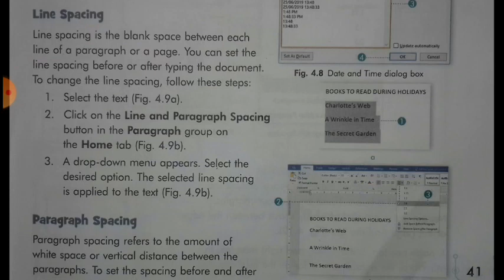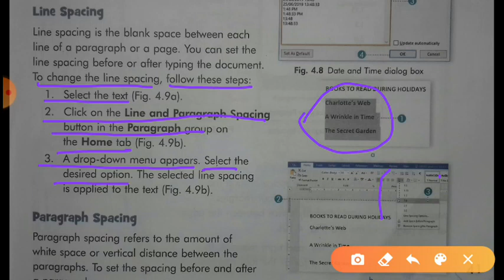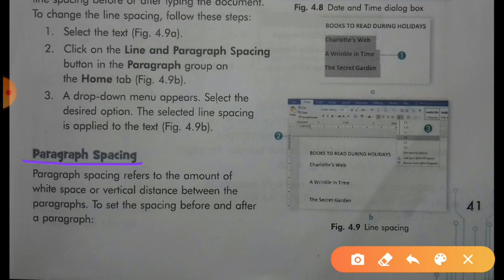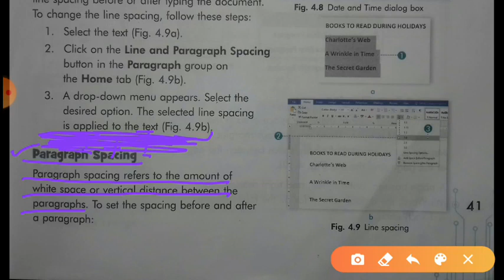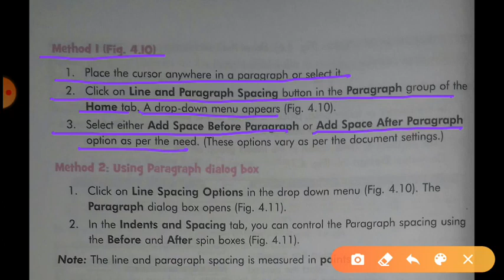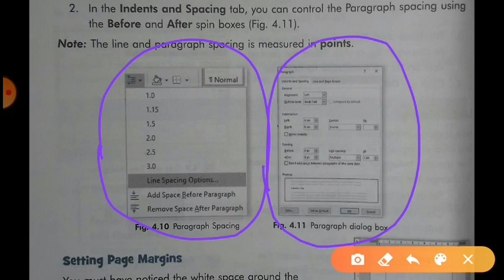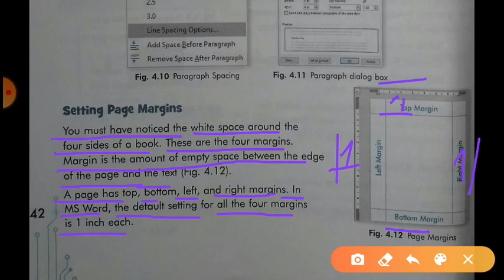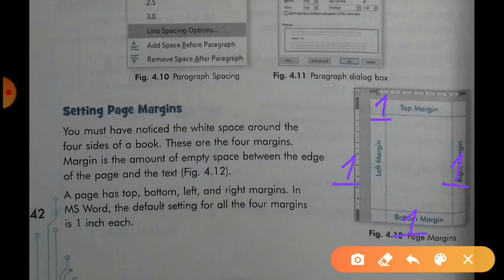Class 5 com ch 4 revision part 2